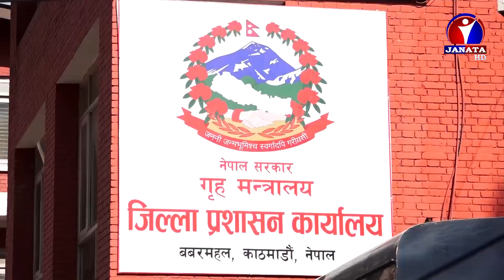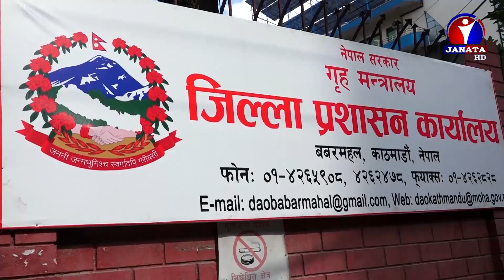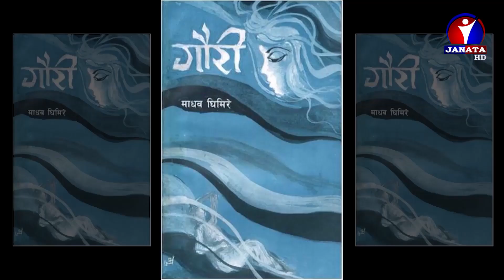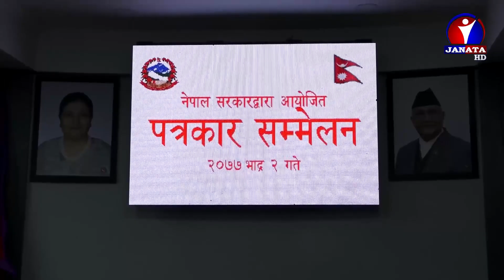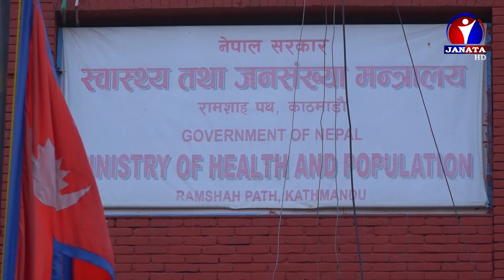Maithili Samachar || मैथिली समाचार - 2077 Bhadra 03